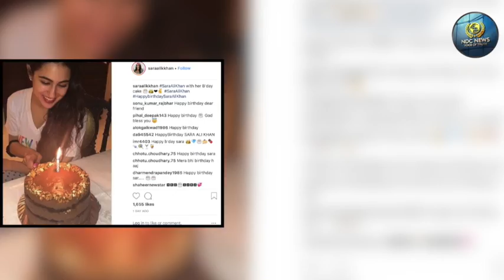Saif की बेटी Sara ने कुछ इस मिज़ाज़ में Celebrate किया Birthday, देखे वायरल VIDEO